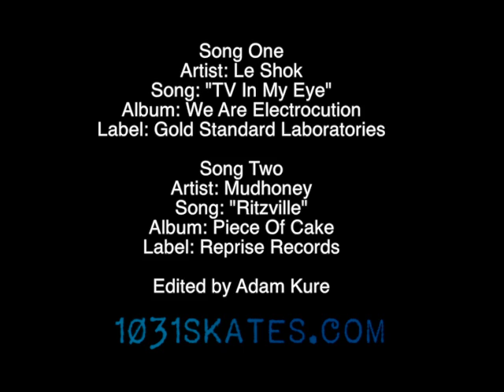"WE ARE 1031 SKATEBOARDS" (2014)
"WE ARE 1031 SKATEBOARDS" is the 1031 brand edit for the Berrics.com Make Moves promotion. Featuring the entire team, including pros Kristian Svitak, Chad Knight and Bill Danforth, and ams Rick Rossi, Trent Hazelwood and Matt Tomasello. The underground still bleeds!

Edited by Adam Kure.
Song 1 is "TV In My Eye" by Le Shok. From the album We Are Electrocution. Label is Gold Standard Laboratories.
Song 2 is "Ritzville" by Mudhoney. From the album "Piece Of Cake". Label is Reprise Records.

Regulatordist.com